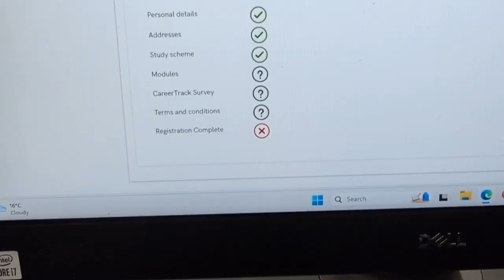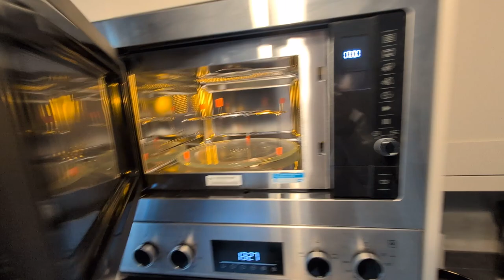NEW HOME, NEW BEGINNINGS!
Hope you guys are enjoying my content! I don't upload videos just for the sake of it, I do it because this is what I love and It is my dream job!

I really appreciate ya'll taking the time to watch my videos! 🙏🏻